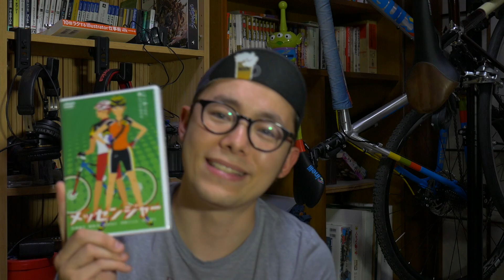ひさびさ！youtube nextupとかオフ会とか今後について軽くおしゃべり＾＾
やっとカメラの前でしゃべれたー！！
あっマイクだいぶ強化しました＾＾

「けんたさんオリジナルサイクルグッズ」はこちらから！

『使用機材』

Panasonic ミラーレス一眼カメラ ルミックス G7

Panasonic 12-35mm F2.8 標準ズーム G X VARIO ASPH. POWER O.I.S.

GoPro HERO4 シルバーエディション アドベンチャー

『けんたさんオリジナルグッズ』はこちらから！
Tシャツとかパーカーとかとか